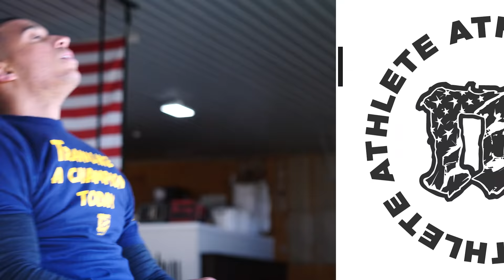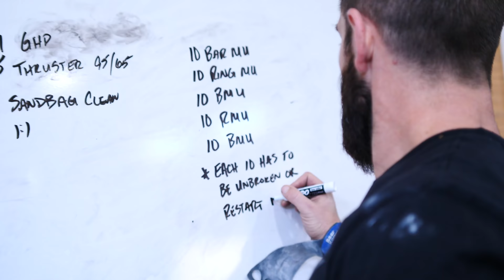S5 E30 // Mayhem Monday 11.29.21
» Discover your body’s potential for a longer, healthier life with InsideTracker.

» Use the Team Invite Code: COMM-C1F2CC to join the "Mayhem Athletes" Community on WHOOP and be included in giveaways and exclusive offers.

MB01OFX3UGROV3C

MB01NEG8EP7BJED